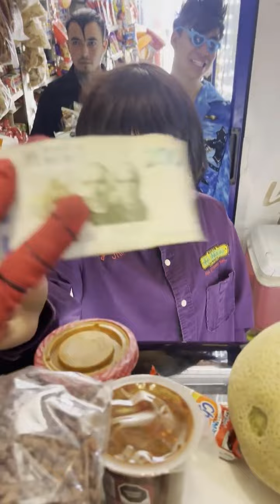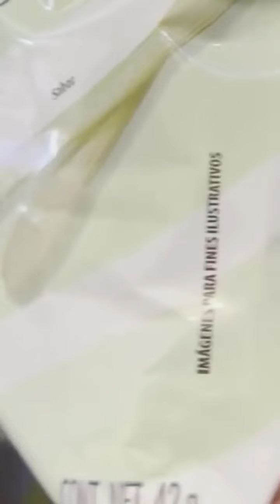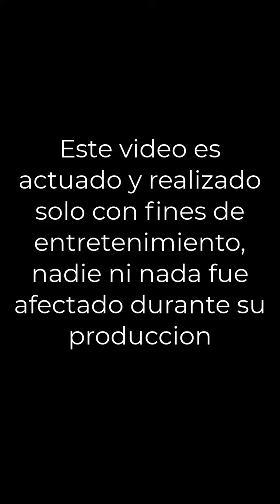Este cliente viene a mallugar la fruta de mi tienda 😡🤦